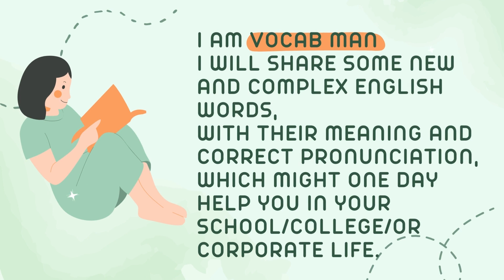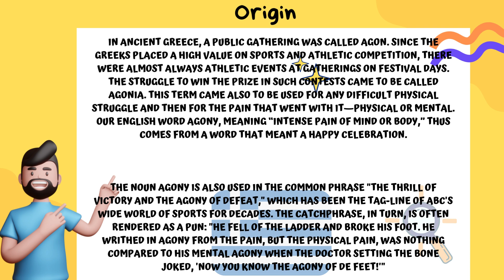Improve Your English Vocabulary In Less Than 2 Minutes! Day 44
If you are preparing for:
IELTS/TOEFL,
want to improve your communication skills,
or have just started a reading HOBBY,